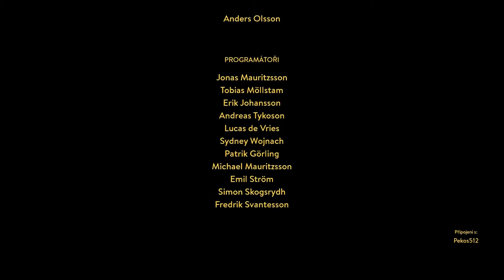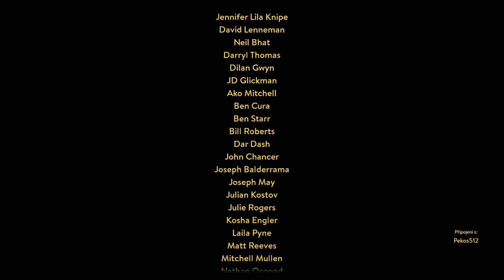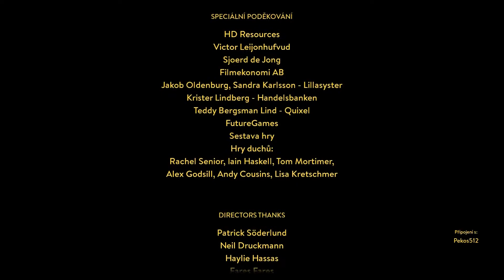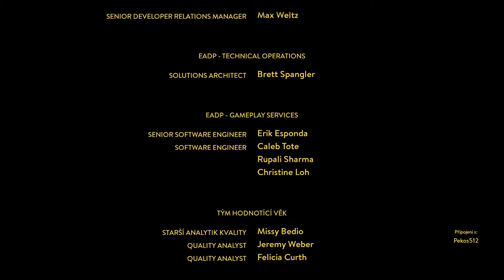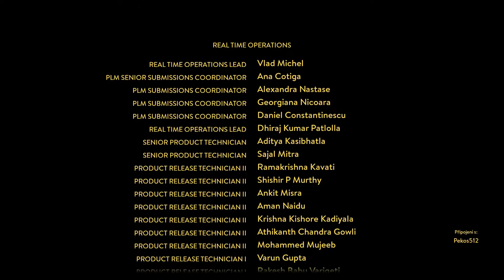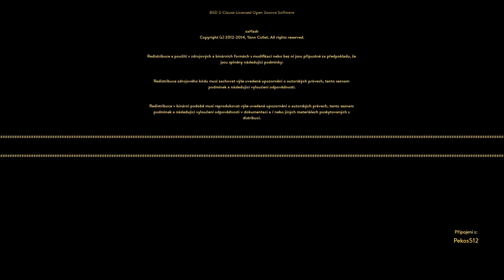A Way out #9 Emócie na záver (Finále série) /wPekos51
Zdrháme z Mexika a všetko dobre skončí. Alebo nás emotívne roztrhne?

Hru môžete si môžete kúpiť:
1. Origin:

Parťák v zločine:
Pekos51

00:00 Intro
00:20 Veľké zdrhanie!
06:25 Cestujeme domov :)
10:15 :O :O :O :O PLOTWIST
14:15 Obrovský RAGE 🤬🤬
16:15 Zase zdrhanie!!!
20:10 Čas to dokončiť!
28:00 Epilóg :/ 😓
35:30 Alternatívny koniec :/ 😢
45:10 Záverečné titulky + zhodnotenia